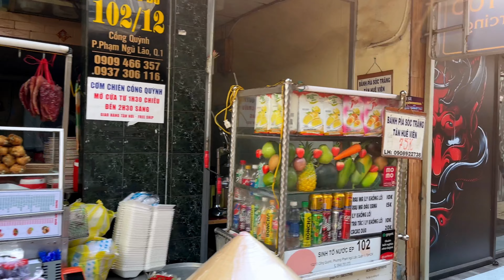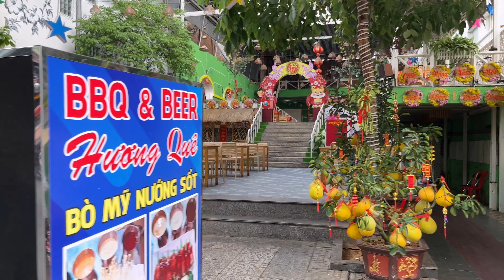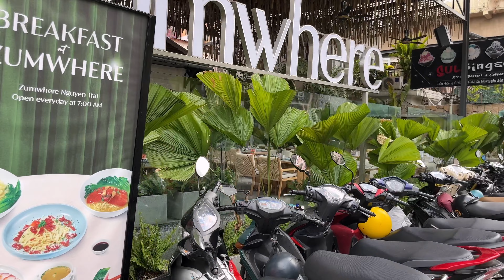Walking Tour Ho-Chi-Minh City (Saigon), Vietnam 4k 60 fps (sunny day) - calm walk through the city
Hello everybody! Let's have a walk through the biggest city of Vietnam, Ho-Chi-Minh City (former Saigon). Let's discover the busy city with its scooters and small shops.

Walking is human nature - and most places in the world are best explored by foot. Through this channel we want to show as many people as possible, the most beautiful places in this world unfiltered, in 4k resolution but without post production, from the perspective of a relaxed walker.

Let yourself be carried away in the relaxed atmosphere of a walk through the most beautiful places in the world.

NEVER STOP WALKING! WALK IT!